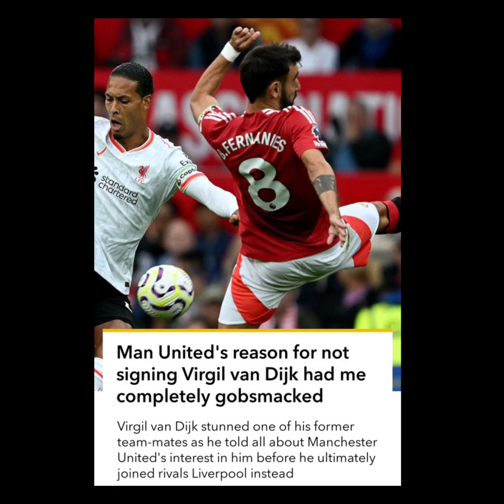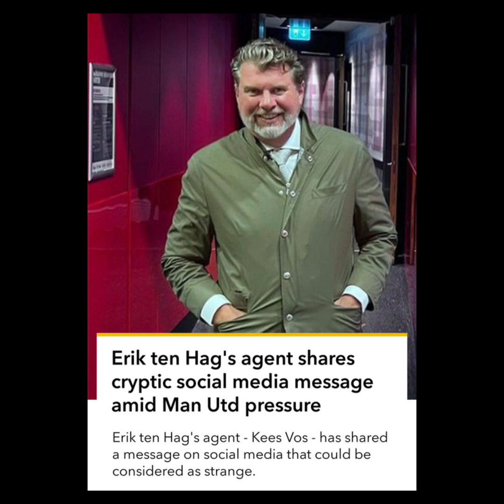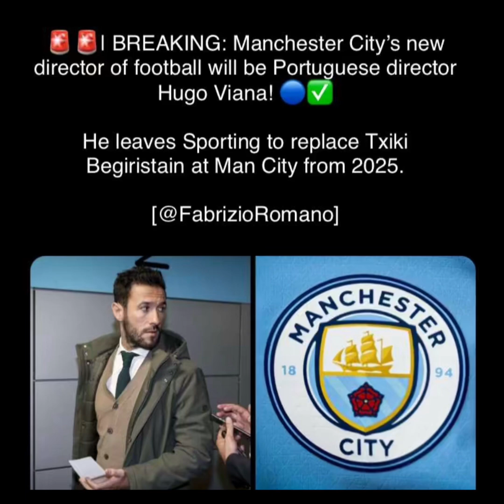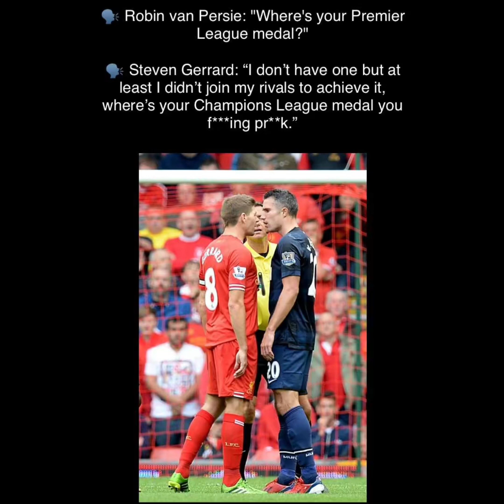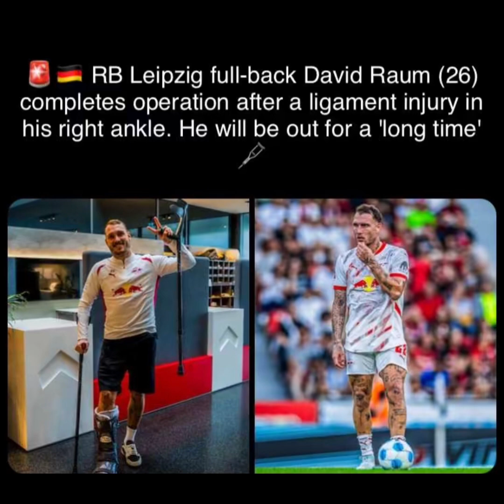The Football Referee - Football News Daily for 11th October 2024 (2nd half)